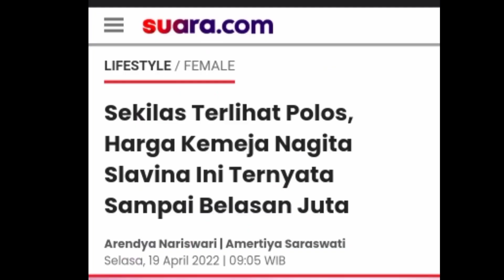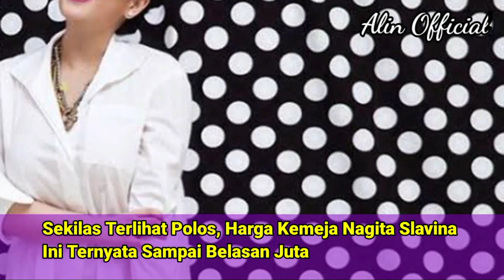Sekilas Terlihat Polos, Harga Kemeja Nagita Slavina Ini Ternyata Sampai Belasan Juta